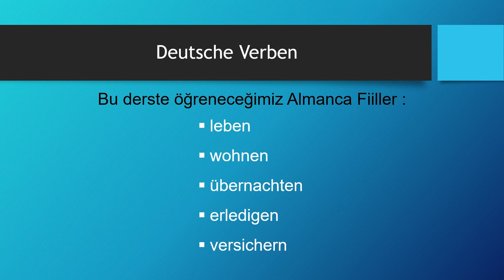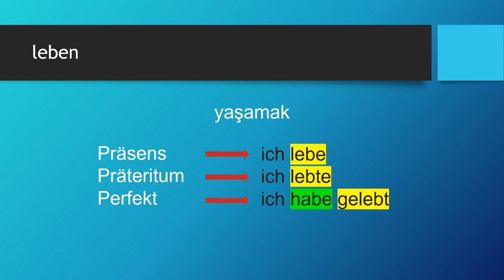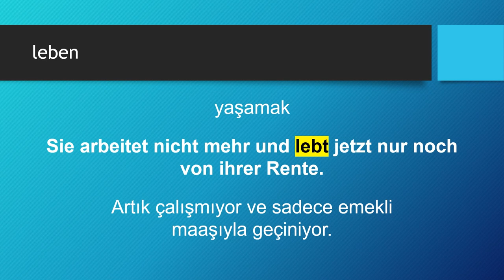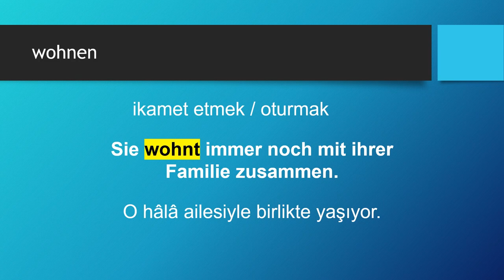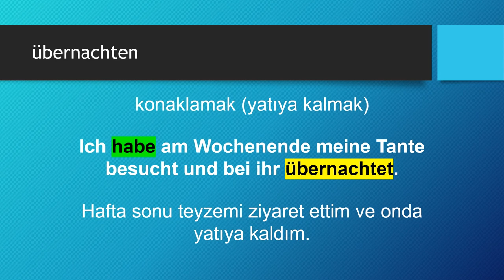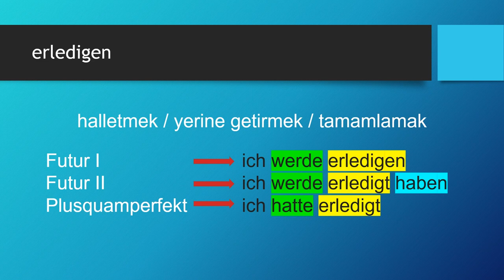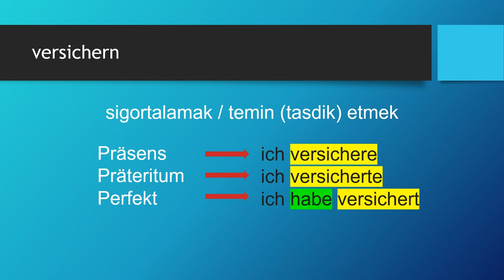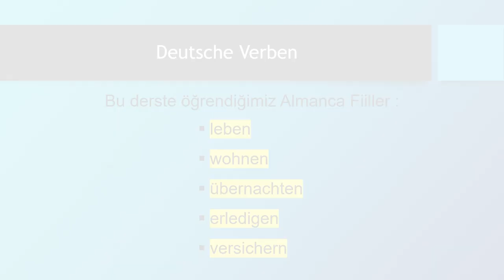Deutsche Verben | leben - wohnen - übernachten - erledigen - versichern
Almanca öğreniyorum diyen herkese merhaba. Bu Almanca Kolay dersimizde, Deutsche Verben -  Almanca Fiiller konusunda " leben - wohnen - übernachten - erledigen - versichern" fiillerini öğreniyoruz. Başarılar.. Ders içeriğindeki "Almanca fiiller" için devam edin 👇👇👇

Ders Bölümleri
00:00 Giriş ve Almanca Zamanlar
02:00 leben
05:14 wohnen
07:46 übernachten
10:38 erledigen
14:11 versichern